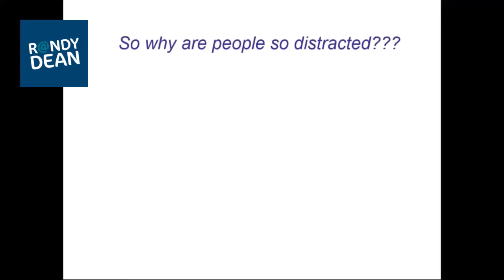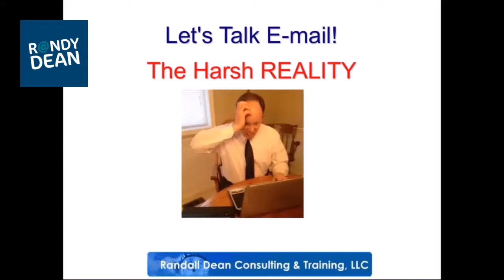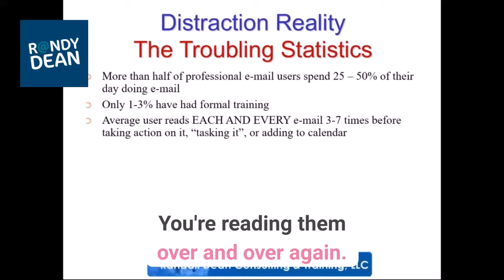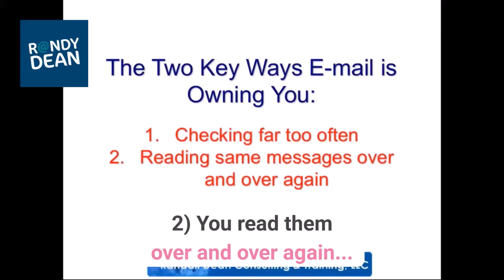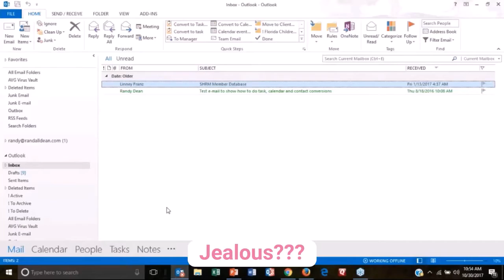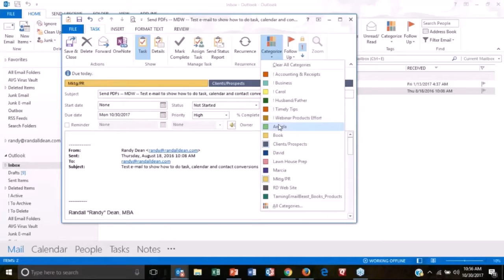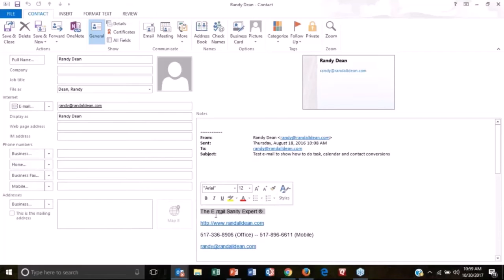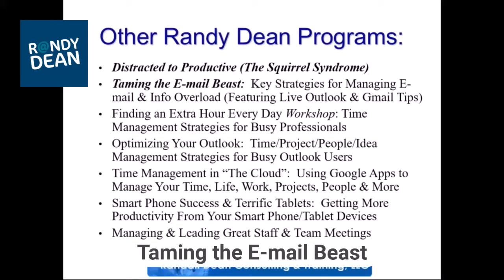Randy Dean, MBA: The E-mail Sanity Expert (R), speaks at a live event -- 14 minute live demo reel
This is Randy Dean's professional demo reel.  See his presentation style, how he interacts with his audience, a sample of his content on distraction and e-mail management, and a sampling of his tech tips in Outlook and Gmail.

Note: the on-stage video is a couple years old now -- thus, slightly older tech demos are included, but this video was recently updated using the new video teleprompter and editing software, BigVU.tv. This software not only can help you create new videos using your phone or computer with a best-in-class teleprompter app, it also has some really slick post-production video editing tools -- if you'd like to learn more, here is a link to BigVU.tv

If you'd like to see what the video looked like BEFORE I used BigVU.tv to give this video a bit of a facelift, here is the link of the video from when I originally posted it

And here is a video I just created using the teleprompter app -- it talks about my new Taming the E-mail Beast REBOOT "mini-guide" e-book.

If you are interested in learning more about this new e-book on Taming the E-mail Beast, you can find out more about this really cool content delivery/training concept here:

Keywords for Channel:
Microsoft
Office
Email Management
E-mail Management
Office365
Training
Gmail
Google
Google Workspace
Google Suite
Video Tips
Outlook
Microsoft Outlook
Project Management
Time Management
Online Courses
OneNote
OneDrive
Teams
Meeting Management
Meetings
Events
Event Management
Calendar
Tasks
Planning
Project Management
Task Management
People Management
Prioritization
Productivity
Efficiency
File Management
File Organization
Etiquette
Communications
Communication Etiquette
Email Etiquette
E-mail Etiquette